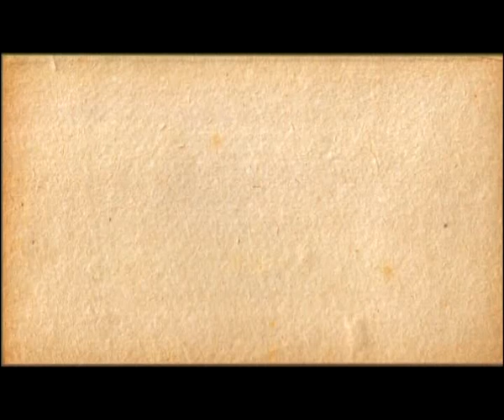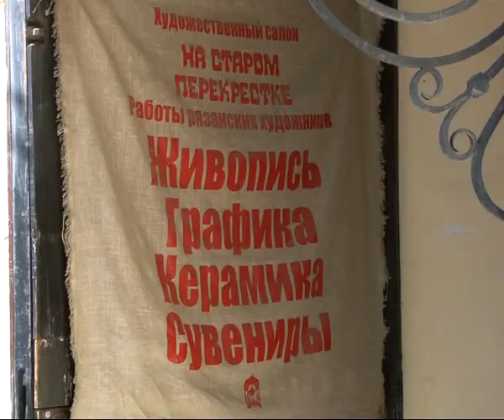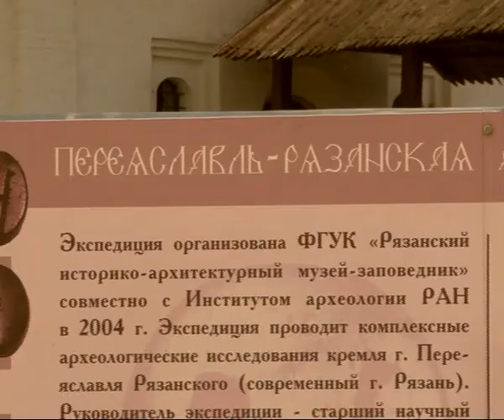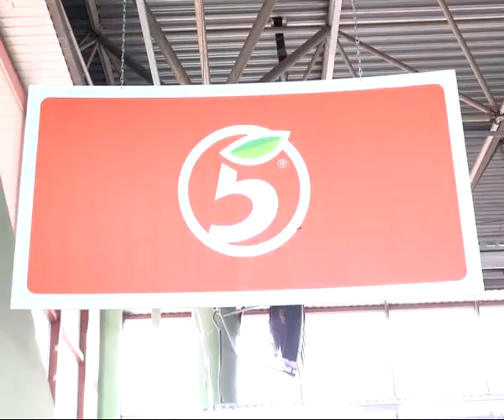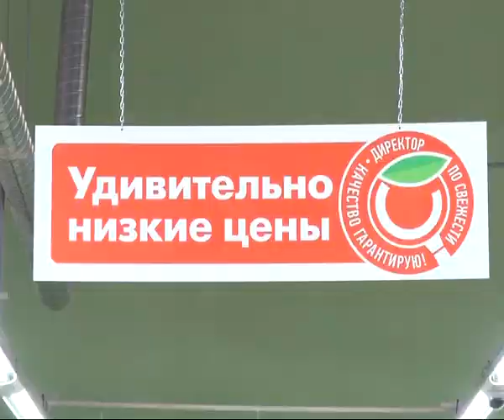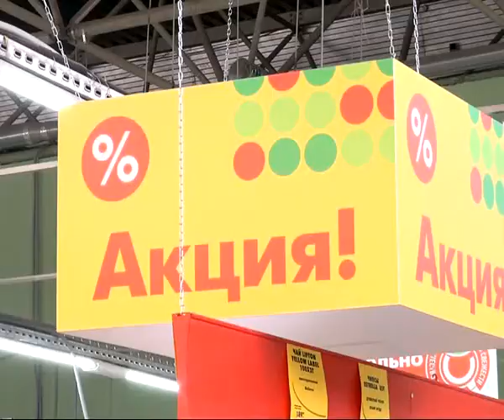Калейдоскоп 27.06.14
В этом выпуске мы расскажем о самых интересных событиях, ярких людях и необычных находках!